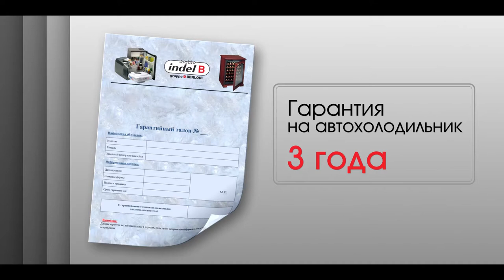Обзор компрессорного автохолодильника Indel B TB15